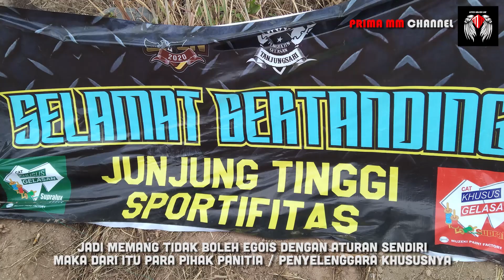ATURAN LOMBA DALAM PERMAINAN LAYANG - LAYANG ADUAN ll OPINI YOSE MAESTRO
Kali ini saya dan pak Yose ( Pemain Senior dalam dunia layangan aduan ) coba berbagi edukasi seputar aturan pertandingan yang seringkali menjadi kontroversi. Ada 2 Organisasi layangan aduan di Indonesia ini yang sedang memperjuangkan arah dan tujuan permainan tradisional ini , yaitu : PELANGI dan PERLASI.

Tapi untuk saat ini masih diperjuangkan agar bisa masuk menjadi salah satu ajang prestasi / cabang olahraga.Tentunya ini bukan hal yang mudah banyak proses dan memakan waktu yg cukup lama.
Untuk aturan pertandingan tiap - tiap daerah sementara ini memang berbeda - beda tapi, itu sah - sah saja. Karena belum ada aturan baku yang ditetapkan oleh Organisasi legalitas tersebut.

Harapan saya semoga Dengan adanya 2 Organisasi ini bisa sinergi dan serius dalam memperjuangkan kelestarian permainan tradisional ini hingga menjadi Ajang prestasi / Cabang Olahraga.

Semangat Terus untuk Para Player, Komunitas dan Para pengrajin Layangan / Gelasan karna klo bukan Kita Siapa lagi yang akan melestarikan permainan tradisional ini ?

SALAM SATU LANGIT - KITES NEVER DIE